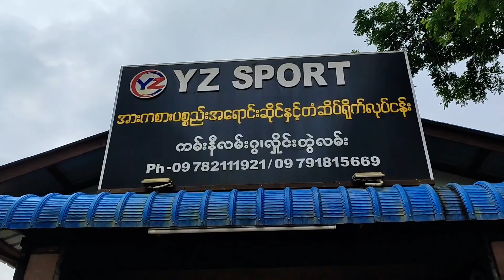Happy to meet My sister again